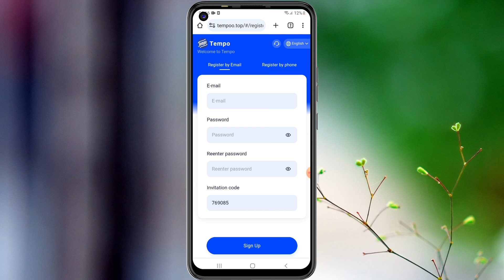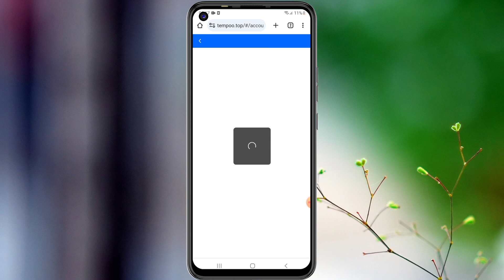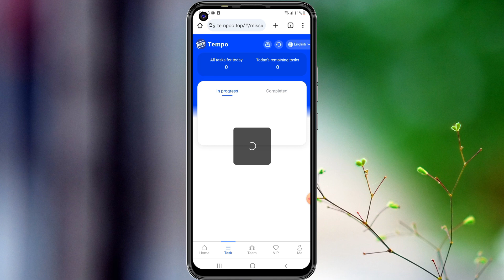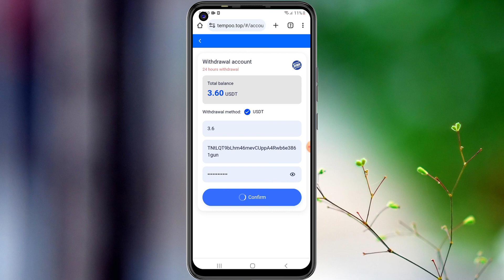දවසකට ඩොලර් 3.6$ ක් Binance එකට අරගමු / Instent Withdraw / New Usdt Earn Website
1. Users can unlock VIP1 by recharging over 17$.
2. Minimum withdrawal on the official platform: 3USDT
3. The task is updated once a day: 16:30 Singapore time
4. The more members a user invites, the more rewards they will receive.
5. The platform will be launched in the afternoon Singapore time (May 26, 2024)
       New users need to recharge the following amounts to unlock athletes:
VIP1 recharges 17USDT and earns 3.6USDT every day.
VIP8 recharges 12,200 USDT and earns 4,500 USDT every day.
VIP9 recharges 25,600 USDT and earns 9,800 USDT every day.
When you use your own invitation code to register and recharge, the third-level commission ratio is as follows:
First level commission: 10% rebate, deposit 1000 USDT to get 100 USDT
Second level commission: 3% rebate, deposit 1000 USDT to get 30 USDT
Level three commission: 1% rebate, deposit 1000USDT to get 10USDT
Teams that recharge level 3 subordinates within 24 hours will receive huge bonuses
The team deposited 1,000 USDT within 24 hours and received a reward of 39 USDT
The team deposited 2,800 USDT within 24 hours and received a reward of 81 USDT.
The team deposited 8,000 USDT within 24 hours and received a reward of 680 USDT.
The team deposited 14,000 USDT within 24 hours and received a reward of 1,200 USDT.
The team deposited 35,000 USDT within 24 hours and received a 5,000 USDT reward.
Rewards are only valid for 24 hours.  Tell your team, your company.

airdrop sinhala
airdrop crypto free claim
airdrop iphone
airdrop crypto free claim sinhala
airdrop not working
airdrop 2024
earn money online sri lanka